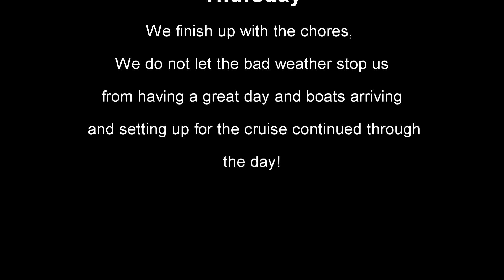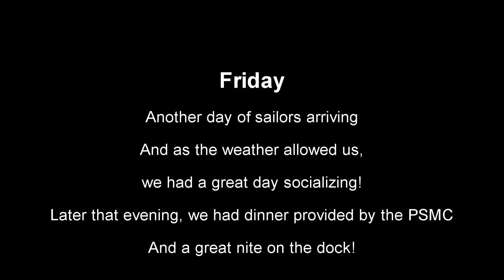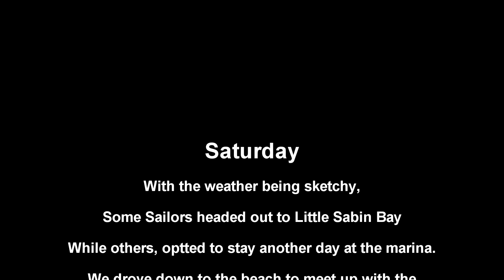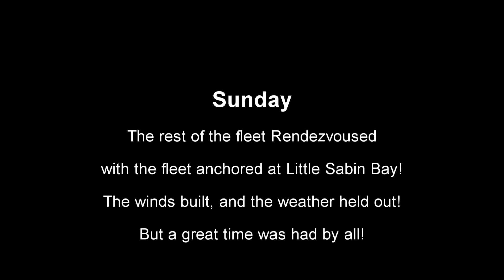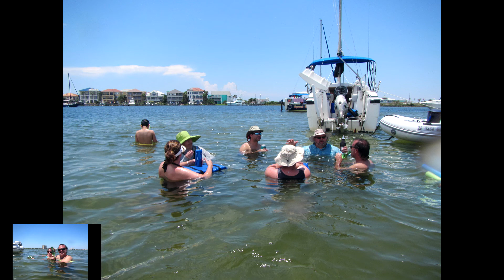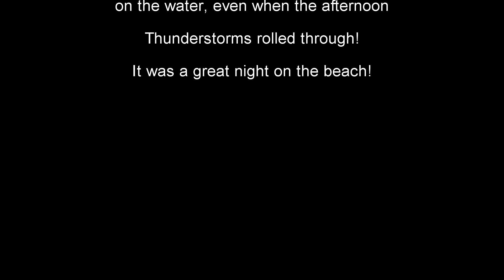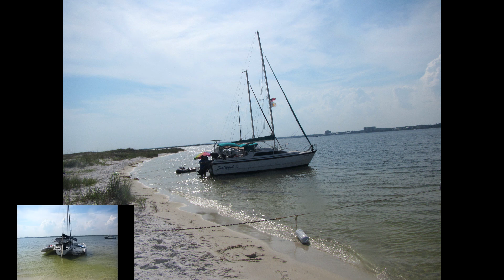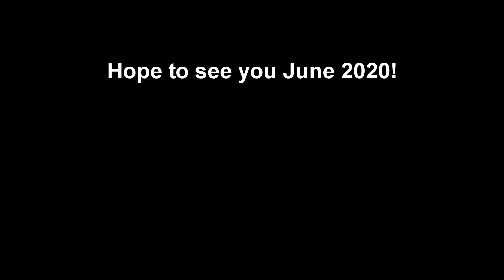BEER 2019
This is the video that shows what B.E.E.R. is all about NO MATTER THE WEATHER! We always make the best of it! This video covers 7 days of the cruise! Hope you enjoy!